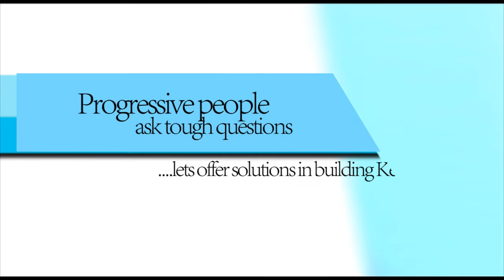WHY KENYA VALUES DIASPORA- Amb Lazarus Amayo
DIASPORA SPEAKS:- Kenya high Commissioner to the UK in his meet the Kenyans in the UK tour in Coventry.
WATCH FULL SPEECH ON
BEN TV SKY CHANNEL 182
WEDNESDAYS 5:30pm